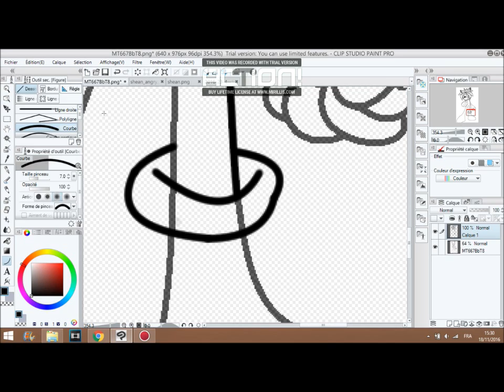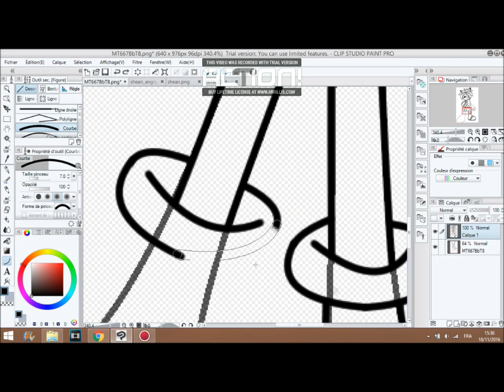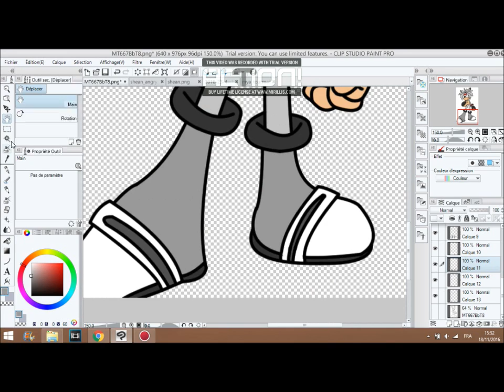base to shean the hedgehog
the characters are owned by sega

◣Stalk me◥
7€ de réduction pour vous inscrire sur l'offre de votre choix à avec mon code "Johannasapphiregamo7" 300 points offerts sur ZppyDay